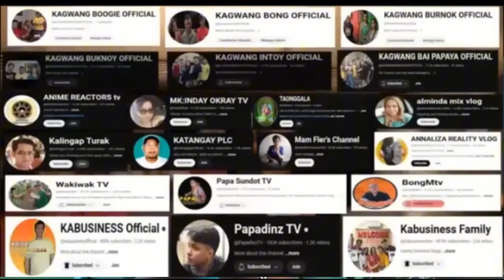JONATHAN DELIKADO? MK INDAY OKRAY TUTULUYAN SI JONATHAN? (reaction)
JONATHAN DELIKADO? MK INDAY OKRAY TUTULUYAN SI JONATHAN?